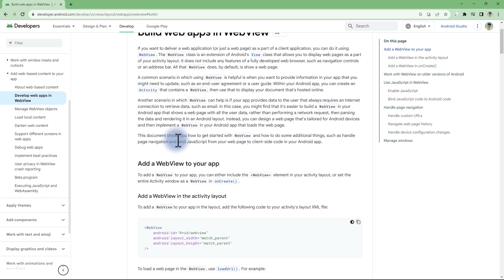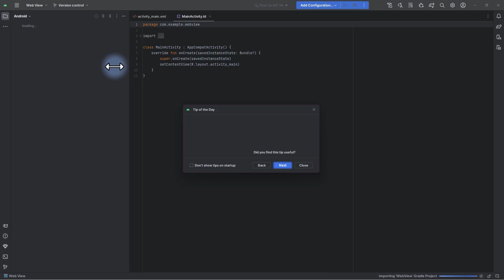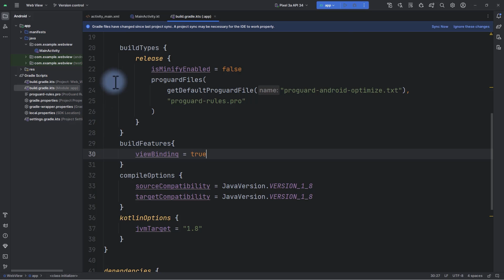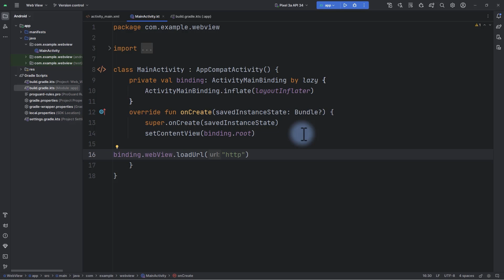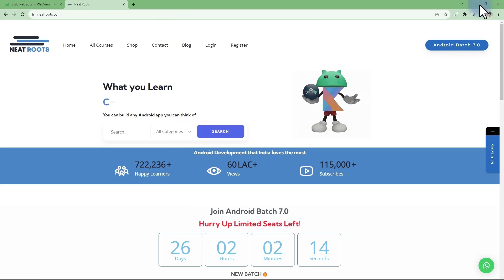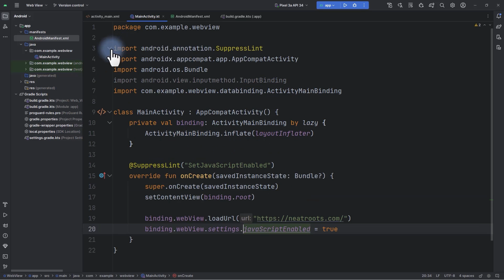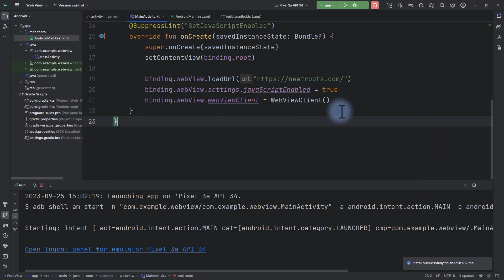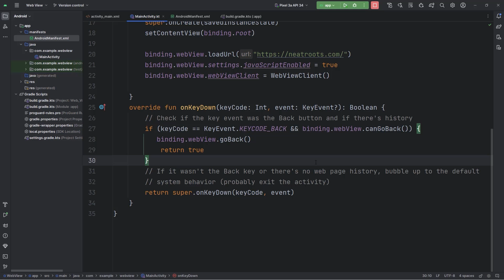Convert Website into Android App - Web View Online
Explore online web view browsing in Android app development. Learn to display web content within your Mobile app. In this video, we will teach you how to convert a website into an Android App.
💰 Love what we do? Support us!